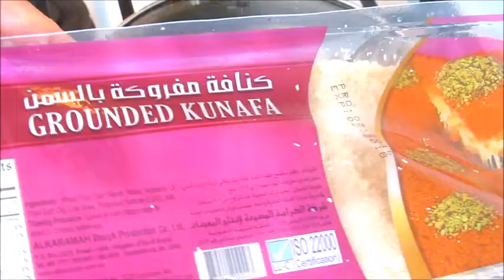PAN KUNAFA / كنافة بدون فرن /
One of the famous dessert in the middle east. Very delicious dessert and it worth its calories but everything in moderation.  There are two kinds of kunafa. One is made with sweet cheese which I am making today and the other one with clotted cream. Both  are to die for. The professionals use big burner which is designed especially to fit big round pans. So here I am using small pan to fit the regular home stove burner. It is very easy and very quick method and good for small kunafa. The heat should distribute equally under the pan and it is important that you rotate the pan continuously so it doesn't burn.

1-Small pan
2-Sweet white cheese like:
          -Arabic akawi cheese
         -Mexican white cheese
 Soak it in water for a few hours if it was salty. Dry well then crumble.
        - Ricotta cheese deli style and should be drained from most of the its liquid.
3-Mozzarella cheese (shredded )
4-Mascarpone cheese  (optional )
5-Sweet Butter
6-Syrup (link below)
7-Kunafa pastry. Either the regular one and you chop it really small or the ready chopped one.

Steps:
-Chose a pan size that you like.
-Melt butter about 2 to 3 Tbsp
-Mix in kunafa dye or orange food coloring
-Distribute kunafa pastry equally and try to even and press the surface.
-Distribute the cheeses equally and press well.
-Even the edges well.
-Put a heater distributed pan over low-medium heat. If you don't have it just put the kunafa pan over low heat.
-Put the kunafa pan over then cover and rotate the continuously
-Cook until the cheese is melted completely around 15 to 25 minutes.
-Flip over a big pan then drizzle with simple syrup and garnish with chopped pistachio.
-Enjoy it while it warm or cold.

Nicolai Heidlas Music
Un jour d'enfance - Nicolai Heidlas feat. Lena Klever